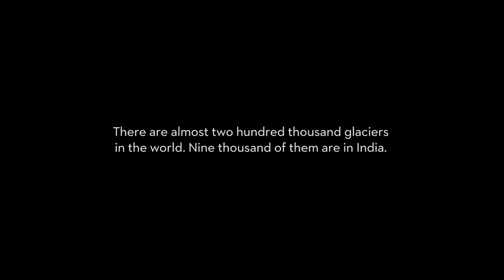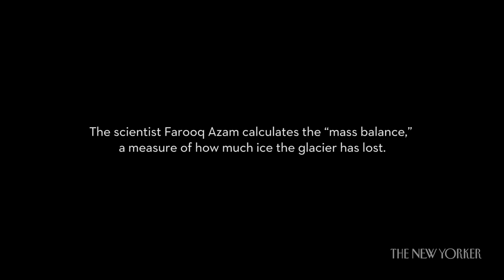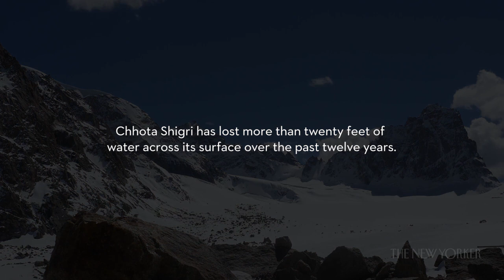Inside a Melting Glacier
A team of glaciologists climbs Chhota Shigri, a glacier in northern India, to measure how rapidly it’s melting.

Cinematographer: Cora Engelbrecht
Editor: Sky Dylan-Robbins
Producer: Sky Dylan-Robbins